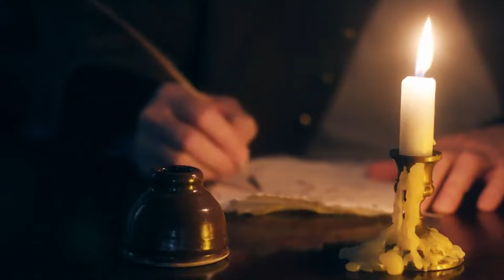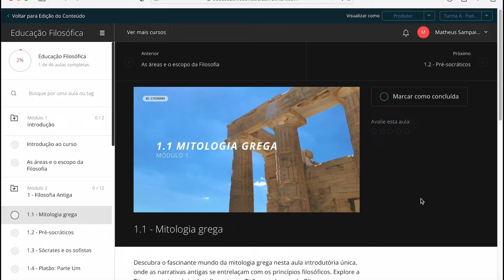Nas portas da morte: O Idiota e a filosofia de Dostoiévski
Fiódor Dostoiévski foi um escritor capaz de transfigurar o sofrimento do mundo em beleza e esperança. Este vídeo é uma breve apresentação de sua obra e pensamento a partir da frase lapidar que ele escreveu em uma correspondência, "A beleza salvará o mundo", e do evento paradigmático de sua sobrevivência à sentença de morte em 1849. Sua obra "O Idiota", que resgata reflexões sobre esta experiência pessoal, é abordada no vídeo como um livro íntimo e profundamente ligado ao seu autor, que imbuiu o personagem do Príncipe Myshkin de uma bondade pura, ingênua, e incompatível com a sociedade.

Capítulos do vídeo:
0:00. Introdução
1:48. Educação Filosófica
3:34. Começo da carreira de Dostoiévski
5:11. O Idiota
7:00. O ideal do tolo santo
8:39. Reflexões sobre a sentença de morte
9:27. Carta de Dostoiévski
11:13. Dostoiévski e Nietzsche: o amor à vida
12:12. A beleza salvará o mundo
14:14. Contos pandêmicos

Livros para compra:
"O Idiota"
"Escritos da casa morta"
"Memórias do subsolo"
"Crime e castigo"
"Contos pandêmicos"